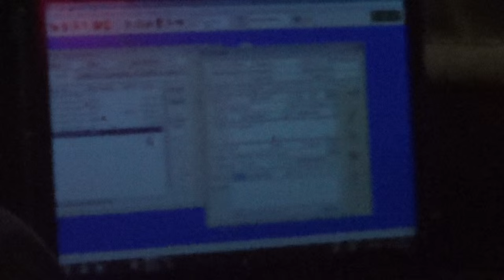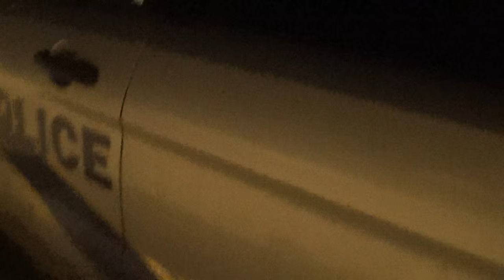Copblock Winchester NH Police Scared of JP Freeman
Winchester NH Police Officer fails to respond to CopBlock Reporter JP Freeman and ignores his requests  COWARD..